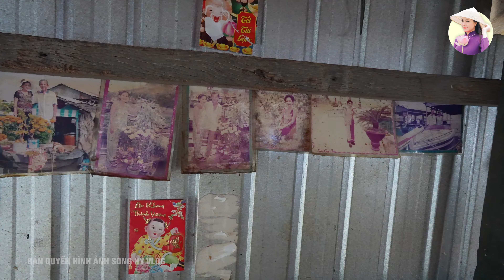Một gia đình ở Miền Tây với cuộc sống trên ghe trôi nổi ở hai bên dòng sông MEKONG | DU LỊCH ẨM THỰC